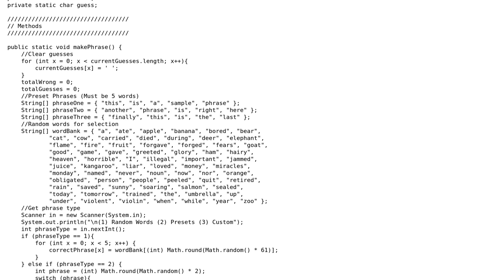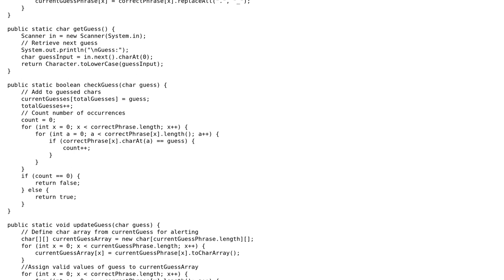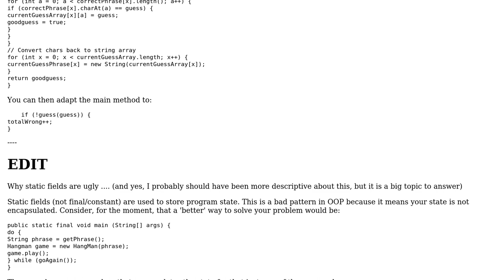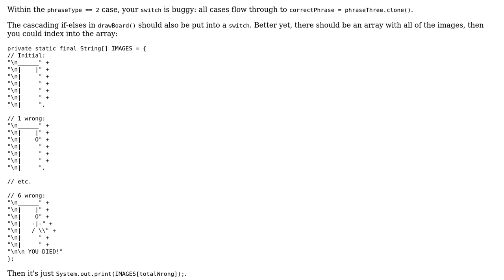Code Review: Hanging men efficiently (2 Solutions!!)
Code Review: Hanging men efficiently

With thanks & praise to God, and with thanks to the many people who have made this project possible! | Content (except music & images) licensed under CC BY-SA | Music | Images & others | With thanks to user rolfl user Pimgd user Modify You user 200_success and the Stack Exchange Network Trademarks are property of their respective owners. You are responsible for your own actions.